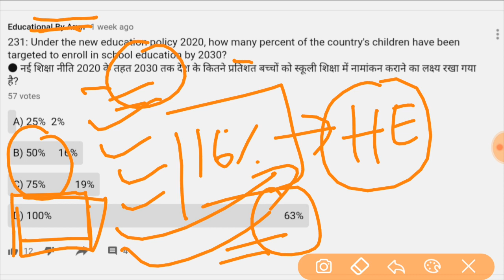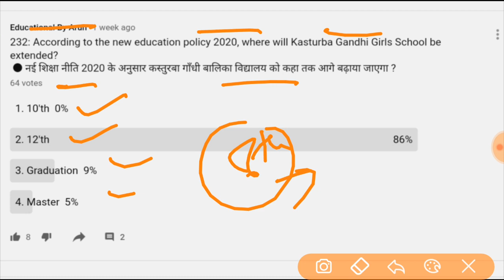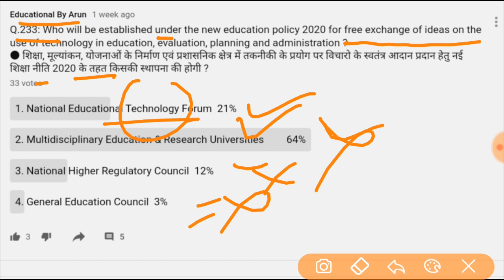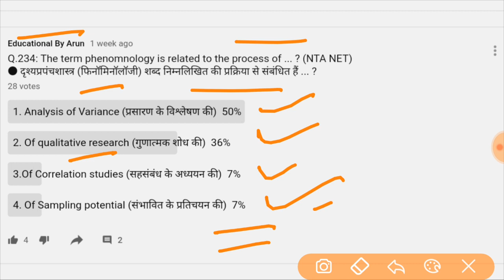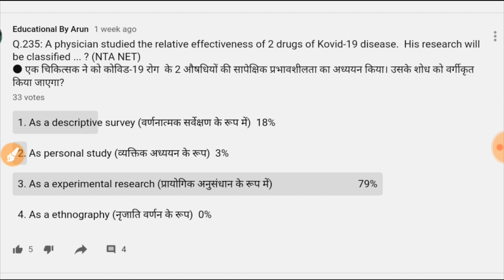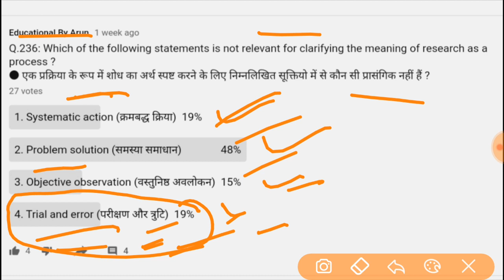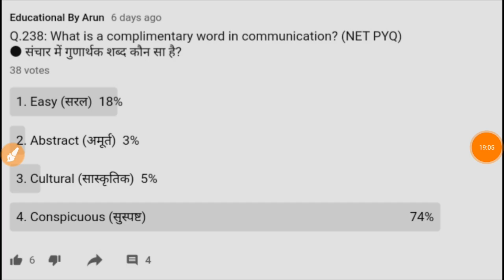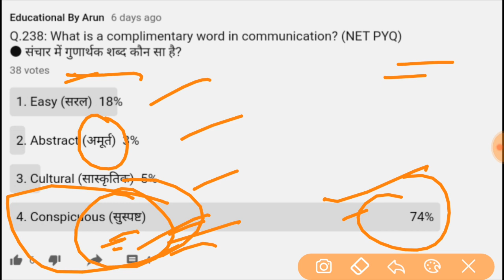educationalbyarun || MCQ PART 36 || NTA NET PAPER 1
Important for NET Aspirants